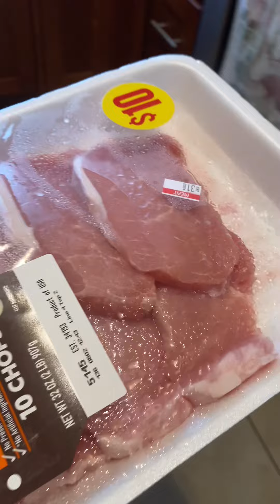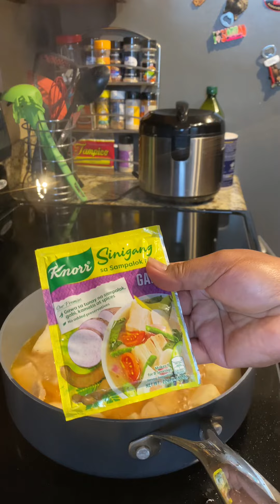Mini Vlog | Sinigang kahit mainit ang panahon dito sa Arizona USA